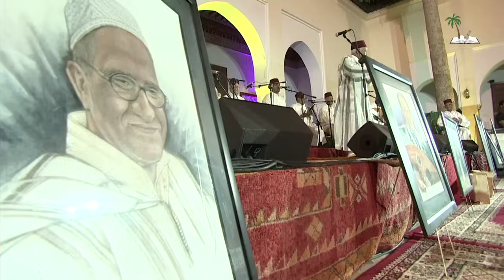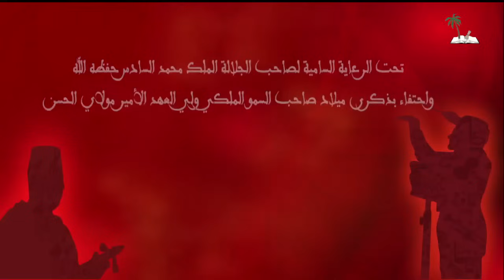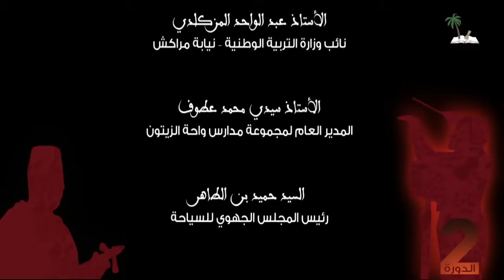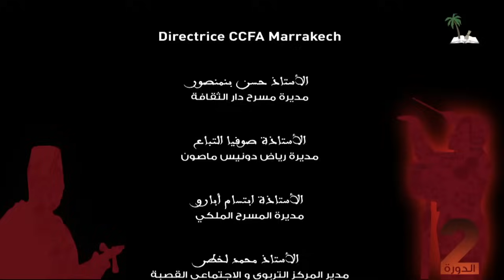Malhoun Kassidat Zarda - Mohammed Attaoui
من روائع و خالدات فن الملحون : قصيدة الزردة للشاعر بن علي المسفيوي
إنشاد : الشيخ محمد العطاوي الملقب بالعسيكري - المكان : المركب الإجتماعي و التربوي القصبة - التنفيذ : جوق جمعية الشيخ الجيلالي امثيرد تحت قيادة الشيخ الحاج امحمد الملحوني
الثلاثاء 05 ماي 2015  - ليلة فن الملحون الأولى : ليلة الراحل مولاي اسماعيل العلوي السلسولي
و ذلك في إطار الدورة الثانية لمهرجان الملحون و الأغنية الوطنية الذي تنظمه جميعة الشيخ الجيلالي امثيرد بمراكش